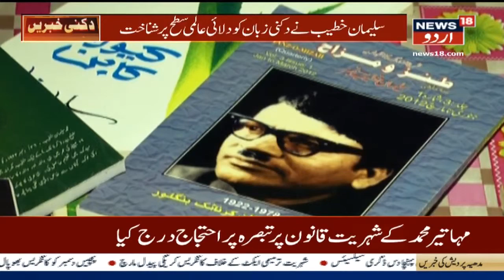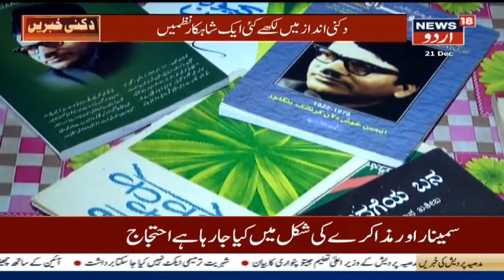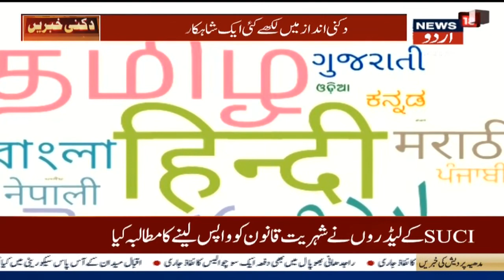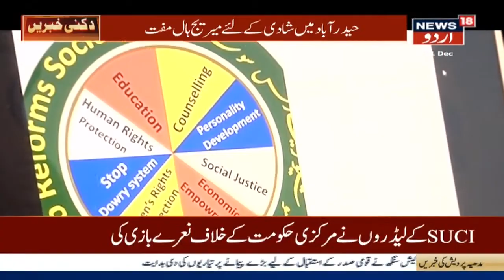Deccani Khabarein | Sulaiman Khateeb Birth Anniversary | سلیمان خطیب، دکنی شاعری کے بادشاہ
Sulaiman Khateeb is a popular Deccani Urdu poet of humour and satire. He was Born on 26 December 1922, Hyderabad.
His special brand of poetry has immortalised the lingua franca of Deccani Muslims. No wonder decades after his death, Sulaiman Khateeb remains the undisputed king of Deccani shayeri.